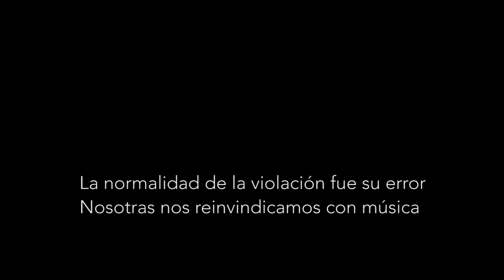María, Las Brujas (Sesión)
PROYECTO: NUEVO BRÍO: MUJERES
Letra: La China Sukha
Andrea Hernández Jaimes/Bajo eléctrico
Kenia Casado Rodríguez/Djembé
Leticia Rivera Preza/Jarana y voz
Cinthia Terrazas García/Ukulele y voz
Indira Morales Valdelamar/Guitarra eléctrica y voz
Sonido: Andrés J Mohedano
Cámara y edición: Rodrigo S Casco
Grabado en Cubetta Records, CDMX
América Afroindígena producciones 2020.
¿QUIERES APOYAR LA PRODUCCIÓN LIBRE?